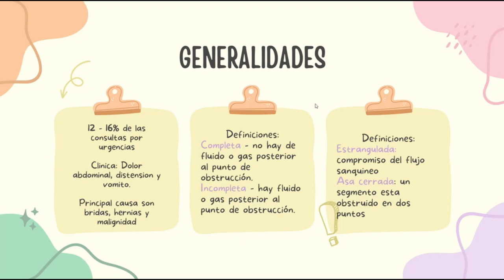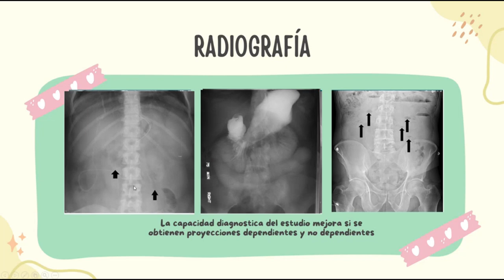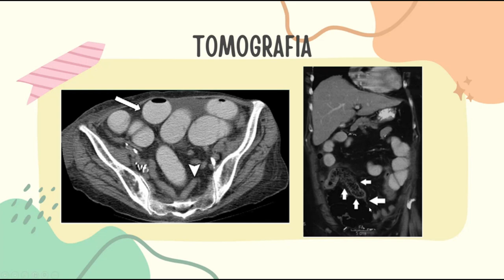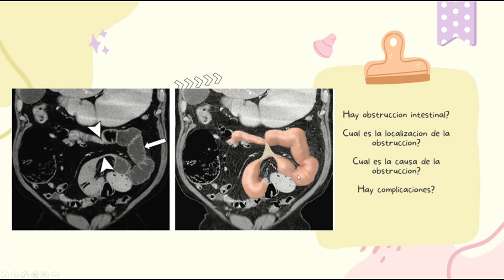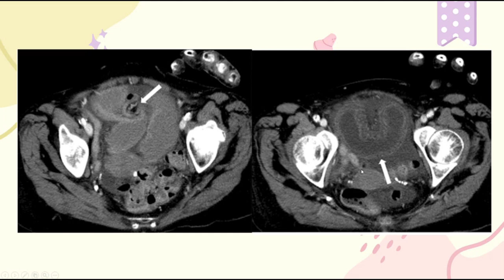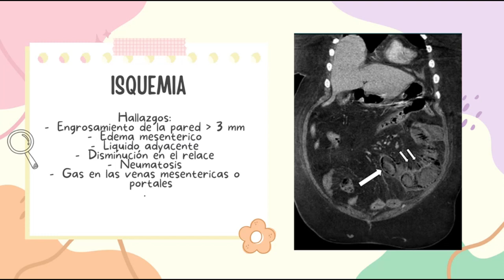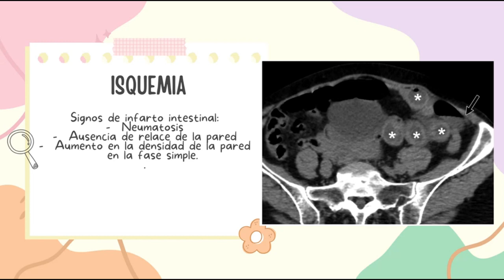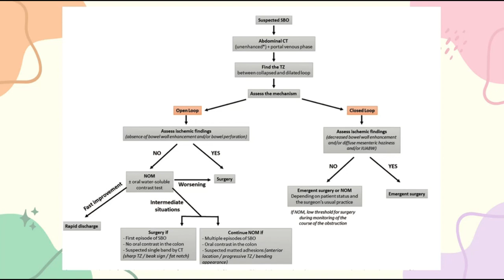Revisión de Tema 84: Obstrucción intestinal.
Expositor: Dra. Daniela Flórez R, residente de radiología.